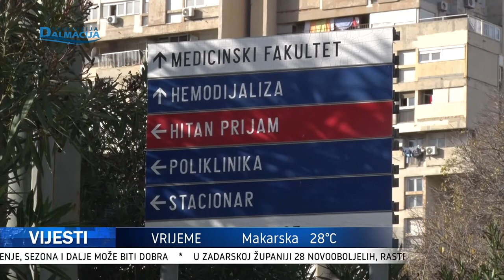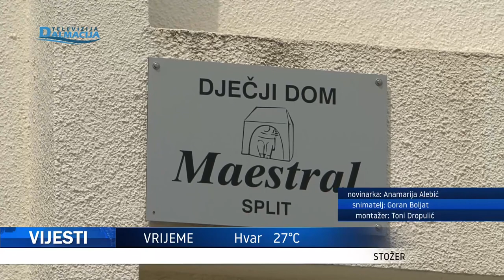VIJESTI 16.07.2021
Televizija Dalmacija